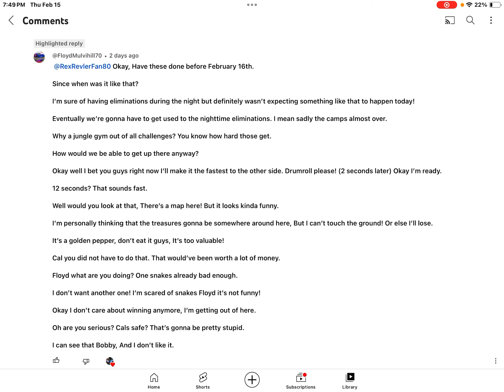Floyd Mulvihill 70 Lines